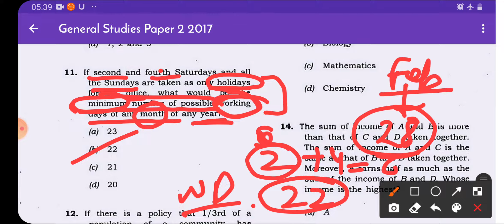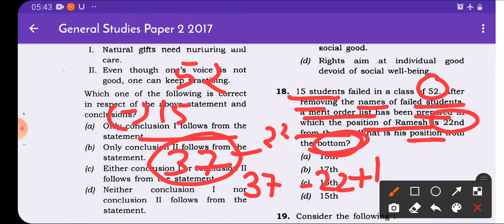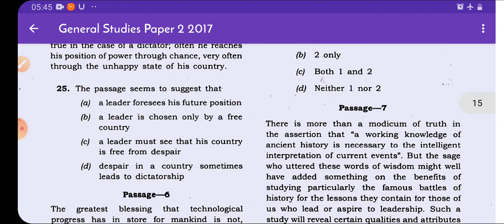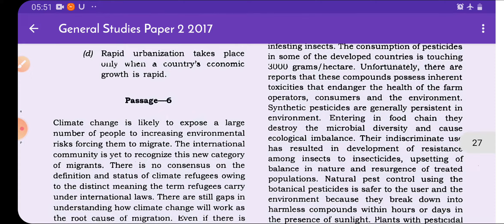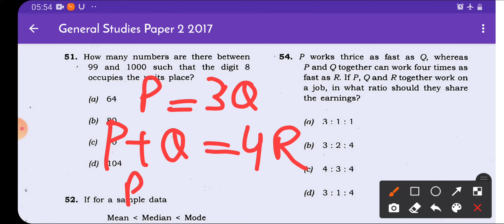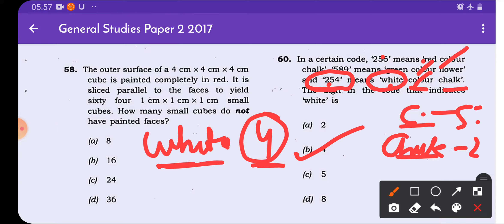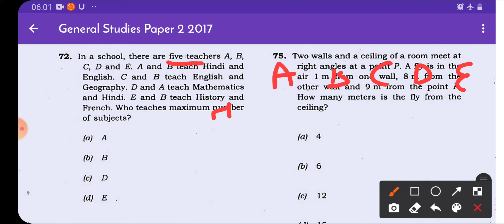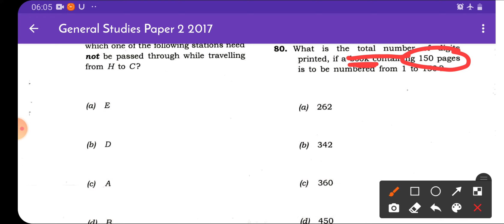UPSC CSAT prelims 2017 paper analysis with solution important concept for 2020 and 2021upsc aspirant